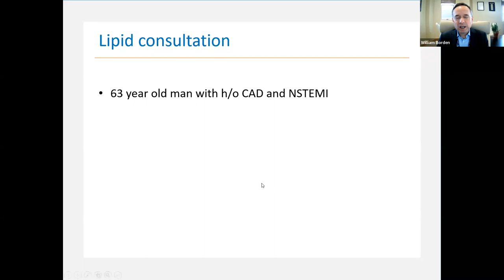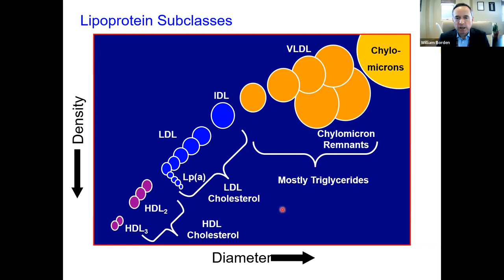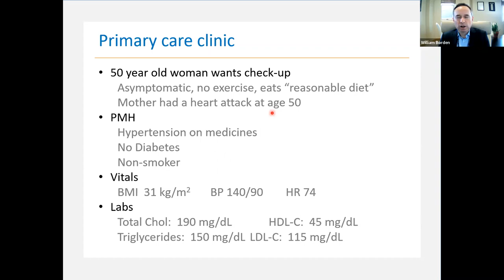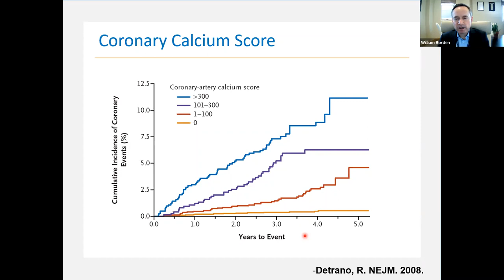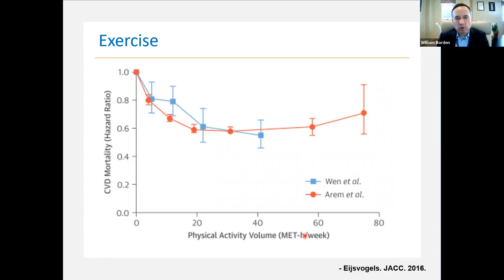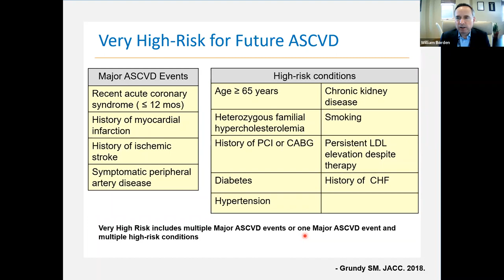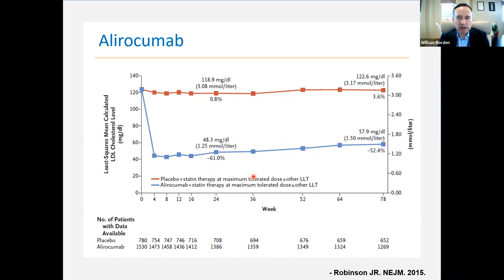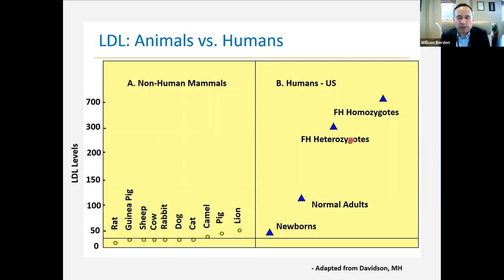Translating Lipidology into Preventative Care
This GW Biomedical Cross-disciplinary Seminar Series: Connecting Academic Research & Inquiry Across Disciplines lecture on "Translating Lipidology into Preventative Care" was presented by William Borden, MD, FACC, FAHA interim chair of the Department of Medicine, professor of Medicine and Health Policy at the GW School of Medicine & Health Sciences and the chief quality and population health officer at the GW Medical Faculty Associates (MFA).

Dr. Borden specializes in preventive cardiology, the treatment of complex cholesterol disorders, and diagnosing and treating general cardiovascular diseases. In addition to practicing cardiology, Dr. Borden leads the MFA initiatives to provide high-quality, appropriate, patient-centered care.

The GW Biomedical Cross-disciplinary Seminar Series: Connecting Academic Research & Inquiry Across Disciplines is a virtual lecture series organized by the GW Office of Integrative Medicine & Health.  The series  explores a new cross-disciplinary topic each year.  The goal is to promote networking and collaboration in translational health among researchers, health care providers, and policy makers from different disciplines to shift the paradigm—from seeking a cure to developing a strategy of prevention. The 2022-23 seminar series topic is Preventative Cardiology.